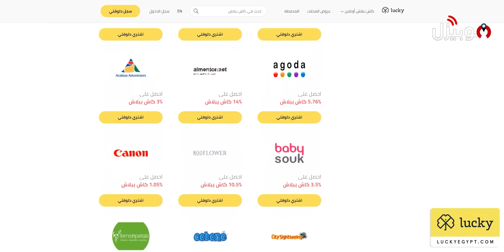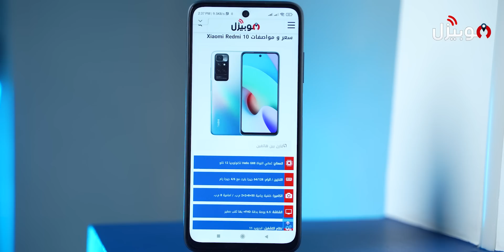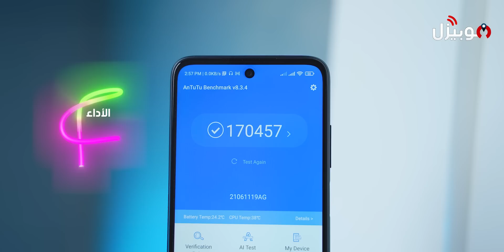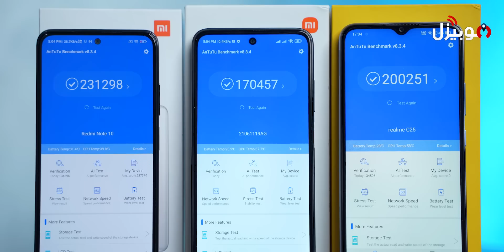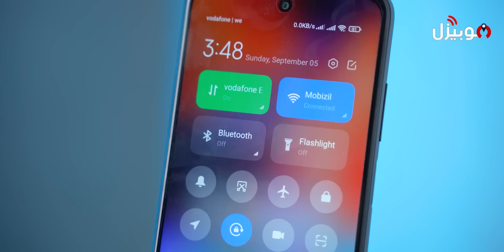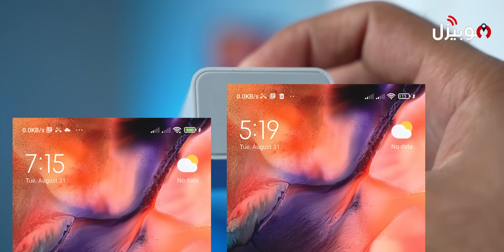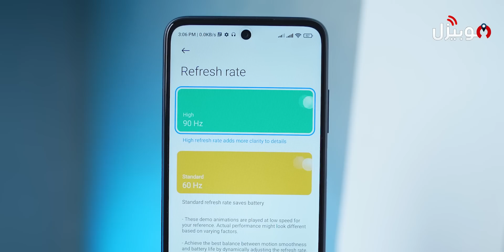Xiaomi Redmi 10 | ضروري تتفرج قبل ما تشتري !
لينك لاكي

مراجعة موبايل شاومي الاقتصادي الجديد

هل الموبايل غالي ؟ هل يستاهل تشتريه ؟ ايه هيا عيوب ومميزات ريدمي 10 بعد الاستخدام ؟
الكلام ده هتعرفه لما تشوف الفيديو ده